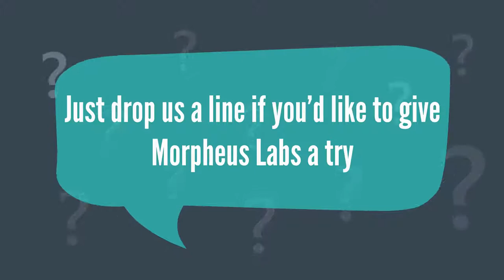What is Morpheus labs? MITX | Cryptoclips Trailer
Infrastructure is critical in all functioning, robust first world economies. However, in the current blockchain state of affairs, proper infrastructure is sorely lacking.

Bitcoin: 14C7VT7JyCvEsDiC4sb9SwtX2dWrzVF5CG
Ethereum: 0x43888Fefbb1b55Ea615943df8a4e1EFF4a7d4A79
Dash: Xw9GkCDzzpK7JfTpwHuhjfE3Wox9SJCp13
Litecoin: LMi8zvAL71oN8pH5fjgBQDV4vz2XFje4zb